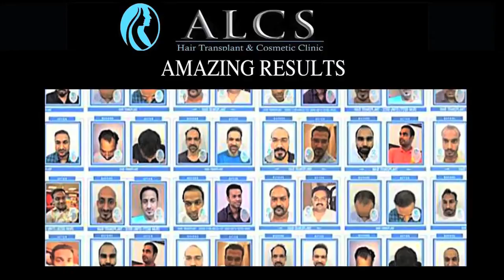Mr Pradeep Choudhary 👱🏻‍♂️ (Actor) Sharing His experience at ALCS Hair Transplant Clinic in Jaipur.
Mr Pradeep Chaodhary is an aspiring actor. He was very conscious about his hair and wanted to go for the Hair Transplant treatment. He got reference of Dr Sunil Arora and ALCS from one of his friend.

Dr Sunil Arora had a Long discussion about the problems and explained the details about the procedure. Pradeep agreed on the treatment. Treatment was done & the time flew by. After three months, Pradeep could make out the changes and was very pleased & one can see his happiness in his testimonial.

We wish all the best for his future assignments.